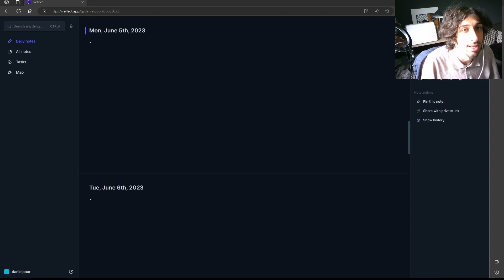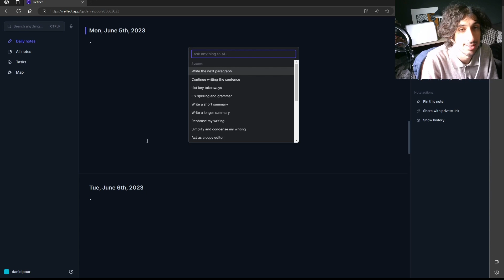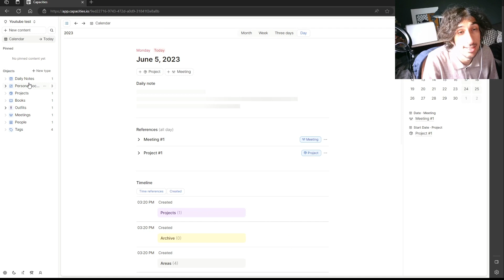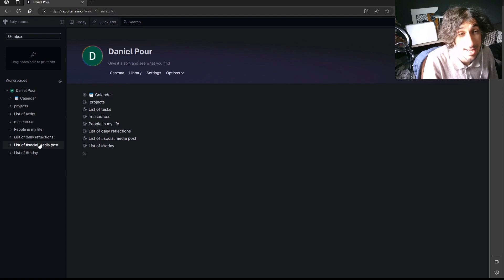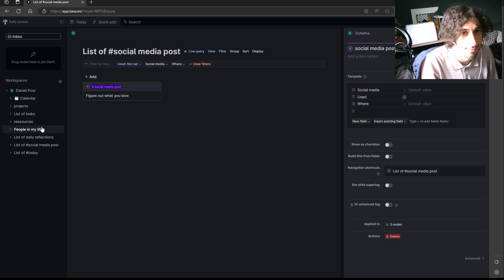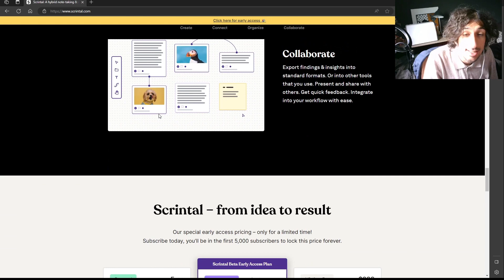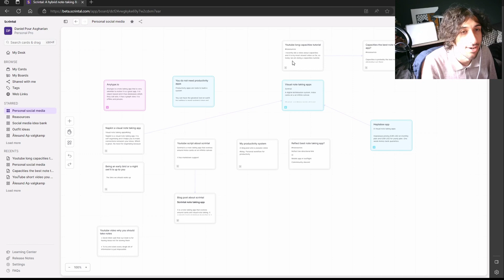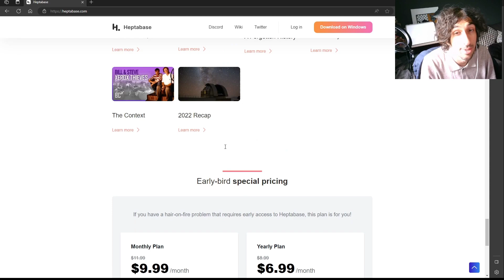5 hyped note taking apps for 2023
Today we are taking a look at 5 hyped note taking apps for 2023.

We have capacities, reflect, scrintal, heptabase and Tana. I am touching on new note taking apps.